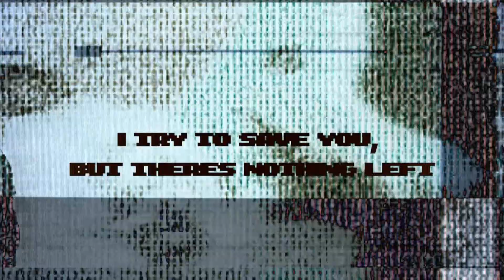⬛💔 - I 𝐃𝐈𝐄 𝐈𝐍𝐒𝐈𝐃𝐄 𝐓𝐇𝐄 𝐋𝐀𝐍𝐃𝐒𝐋𝐈𝐃𝐄 𝐎𝐅 𝐘𝐎𝐔𝐑 𝐋𝐈𝐄𝐒 † ༘⋆｡˚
I has making another animash, then i had idea to finish this project that was passing in ma head a long time, it give a little of work, making manips and matching the fast timing of the music, there some errors and its not exactly the same concept of ma head. I lost some motivation and i finish it btw

- This is an sequel of "The ghost of him", there based of ma dedicated//favorites ocs. The script seens little confused cause of the scenes dont math really well the original (lion king replica). The story seens repeatd but is interesting to tell - Kovu and Simba used to be boyfriends, but there not ready to have an relantshiop, so they used to have somes little disscusions sometimes, that day Nala (an chilhdood friend and bff of simba), is giving advices for simba, saying "if this relantshiop is really gonna work".

- In the reality Simba dindt cheat kovu, everything dont pass as misurderstanding, (kovu perspective's).The "simba cub" is friend ghost, and he  "helps" to kovu end your life. Simba hears an big screams and thumps, and he saws the kovu "dead body" Little nala and kiara are not related, but they appart of the situation   - In the final(lets call the another nala an kiara), is an future close friend of another, she notices the things and conforts nala. (the people around is to mean that everybody has seeing it)
masks by: Mine, Terrafoxe, Wasted, QuaseReileão%, ScampScanner, Clover
Manips by: me, Clover and Lewka Kalamu
(tell me if wrong some of the masks)